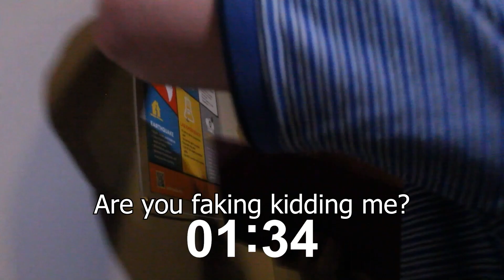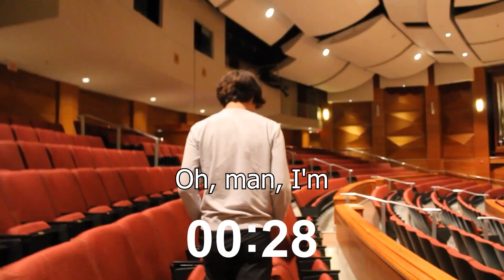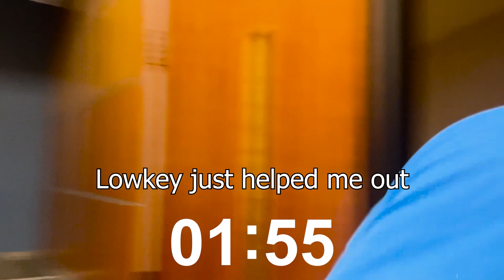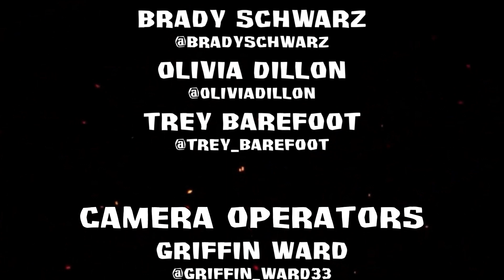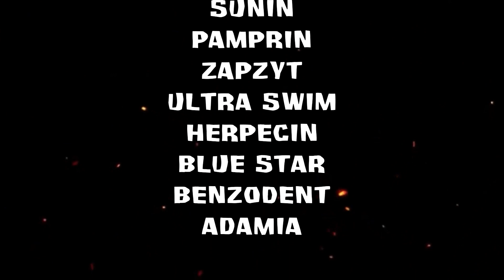Survivor UTK S2E8: Wins on Wins. That's it (Big Brother Week Part 2)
Big Brother week continues with Part 2 of episode 8. The Head of Household, the 2 nominees, and 2 players selected by Steve and Juliet compete in the Veto competition. After the Veto competition plays out, one player is eliminated from the game.

0:00 - Recap
1:28 - Intro
1:57 - Veto Challenge
20:13 - Veto Results
21:08 - Confessionals
23:17 - Veto Meeting
24:35 - Voting
27: 22 - Eviction
28:04 - Interview
30:36 - Credits
31:18 - Bonus Content